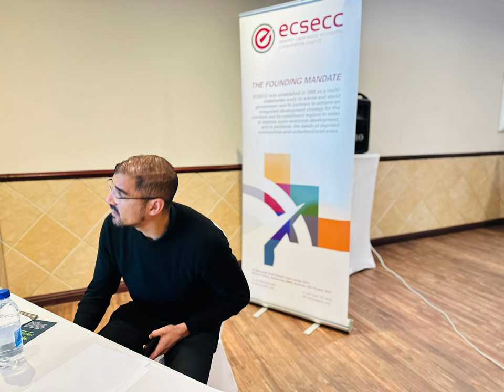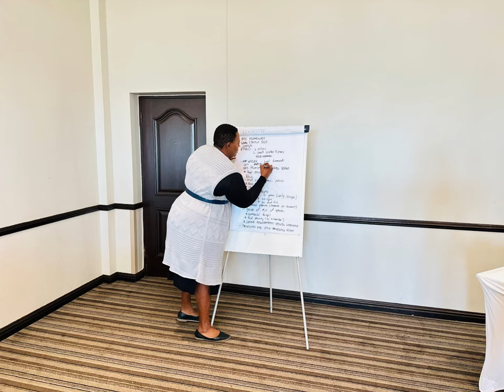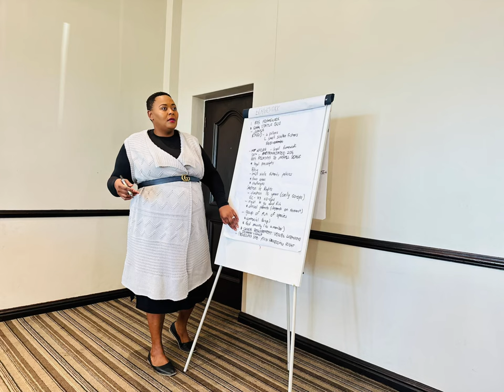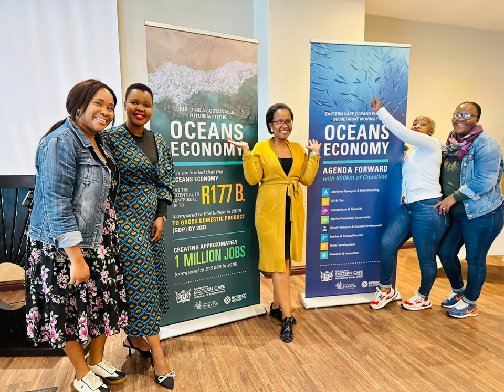Integrated Aquaculture and Fisheries Strategy Workshop picture gallery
The workshop held in East London on 29-30 June 2023 was jointly organised by the Eastern Cape Department of Rural Development and Agrarian Reform (DRDAR) and Eastern Cape Socio-Economic Consultative Council (ECSECC). It brought together about 80 stakeholders from government and its agencies, municipalities, organised labour, industry and associations, small scale fisheries cooperatives, institutions of higher learning, and the private sector.